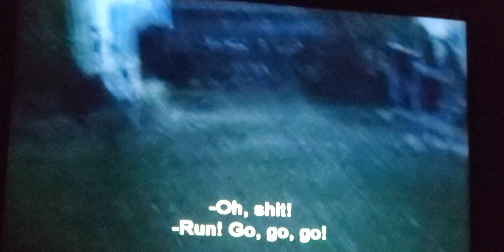Satanic Women attack(2014)